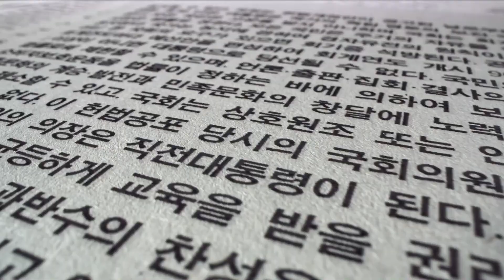노·사·정 소통을 위한 기업체 현장 간담회 개최 뉴스114 영천시 박남규노조위원장 현장근로자 영천경제 신영 자체부품금형자동차 최기문영천시장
박남규 노조위원장 등 노사 관계자들과 현장을 둘러본 뒤 현장 근로자 격려의 시간을 가졌다.

이번 현장방문은 영천경제의 큰 축을 담당하고 있는 관내 기업체를 직접 방문해 경영상의 어려움과, 현장에서 겪는 근로자의 애로사항을 청취하고, 격려하기 위해 마련됐다.

㈜신영은 자체 부품·금형·자동차 설비의 생산 역량을 보유한 토털 엔지니어링 기업으로 국내 완성차 업체뿐만 아니라 미국·독일 등 국외 주요 자동차 메이커들로부터 기술력을 인정받은 기업이다

최기문 영천시장은 “앞으로도 현장 중심의 소통을 강화해 기업이 더 큰 도약과 성장을 할 수 있도록 지원하고 노사가 모두 행복한 영천을 만들기 위해 꾸준히 최선을 다하겠다.”라고 밝혔다.